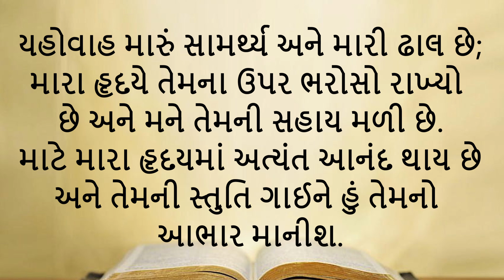નવેમ્બર 7, દરરૉજ ની રોટલી, Gujarati Bible Verses, Gujarati Vachan